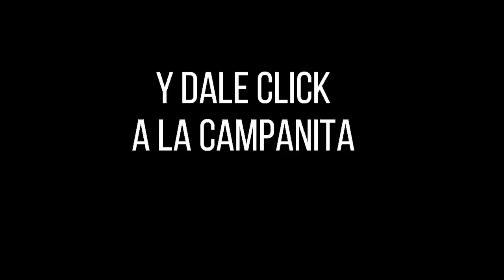CULONA NOCHE Resultado del JUEVES 17 de febrero de 2022 ✅🥇🔥💰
Hola buenas noches, te presentamos los resultados de las loterías y chances en Colombia, vamos con el Resultados del Chance Culona noche del JUEVES 17 de febrero de 2022.